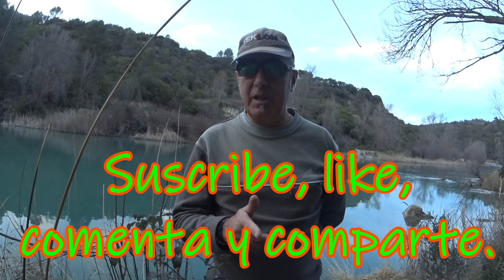Salida exprés, objetivo quitarme el bolo.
Salida exprés con el único objetivo de quitarme el bolo. Después de casi un mes sin pisar el río para darles tiempo a terminar la freza hago una salida rápida a última hora de la tarde con el único objetibo de conseguir pescar un lucio, para ello elijo una pequeña zona y como señuelo un jerkbait suspending de n27 gramos y 13 cms, lo demás lo veréis en el vídeo.